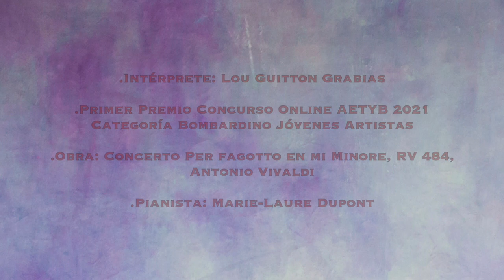Concurso Online AETYB 2021 - Lou Guitton Grabias/1º Premio/Categoría Bombardino Jóvenes Artistas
.Intérprete: Lou Guitton Grabias
.Obra: Cocerto per Fagotto en Mi Minore, Antonio Vivaldi
.Pianista: Marie-Laure Dupont